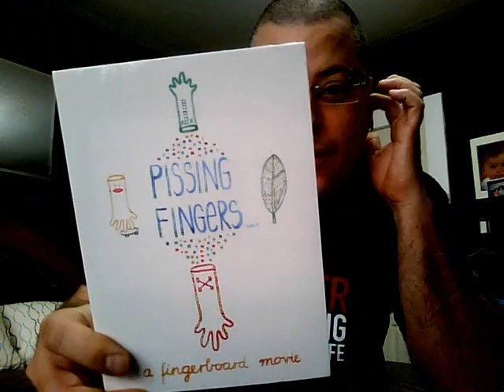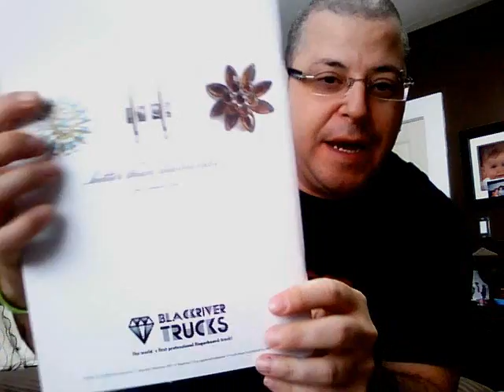Pissing Fingers 3 DVD & Fingerboarder Magazine 2 Unboxing From Blackriver Ramps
***DVD SPOILER ALERT ;o)***
I was super stoked to see that I had a part in the DVD!  Thank you so much to Blackriver for including me in this DVD!  It is a huge honour!

Keep Fingerboarding!!! Two Fingers!!! Peace!!!